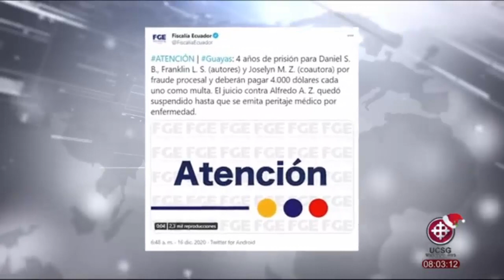UCSG Noticias | Entrevista a Héctor Muñoz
Entrevista a Héctor Muñoz - Asambleísta Independiente.